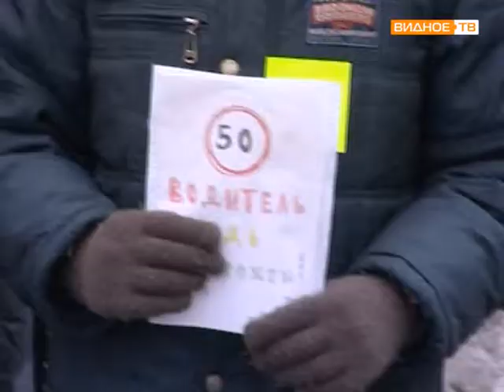Рейд ГИБДД «Ребенок в автомобиле»